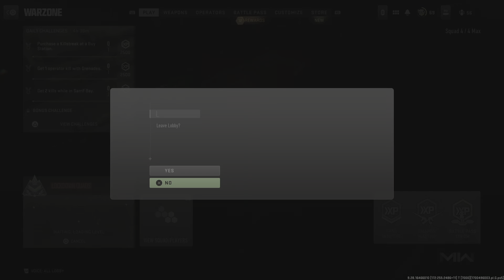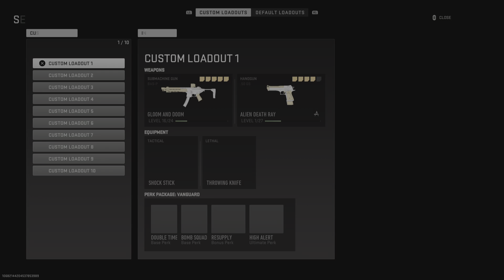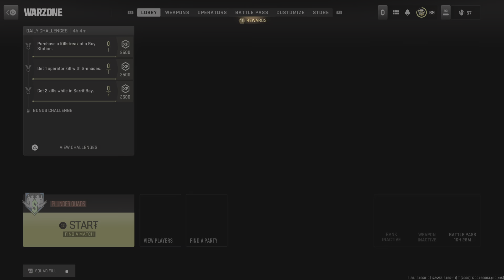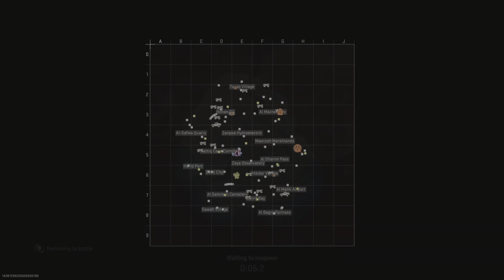Call of Duty_20231201191751 sub